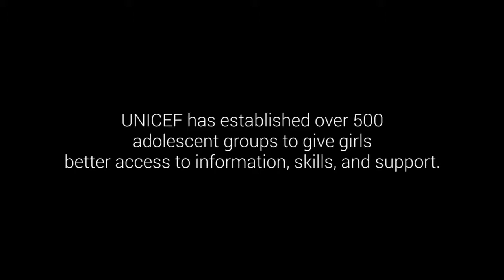Family killed & married at 13 reality for Rohingya refugees UNICEF